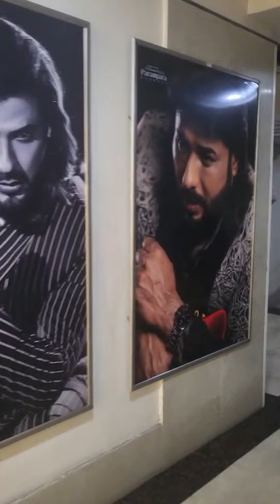My Clinic || Dr Debabrata Sen || Parampara Ayurved || Baidya Pariwar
Ayurvedacharya Dr Debabrata Sen ; Founder & Brand Owner of Parampara Ayurved & Baidyas Pariwar ; The Royal Traditional Ayurvedic Family of India.
About Ayurvedacharya Dr Debabrata Sen :-
Hailing from a lineage steeped in the rich tradition of Ayurvedic healing, Ayurvedacharya Dr Debabrata Sen stands as a beacon of wisdom and expertise in the realm of holistic health and wellness. As the successor to the esteemed royal family physicians of the Tagores, including the renowned Kaviraj Devendranath Sengupta (Great Forefather of Ayurvedacharya Dr Debabrata Sen) , Kaviraj Dharanindranath Sengupta (Forefather of Ayurvedacharya Dr Debabrata Sen), and Kaviraj Netai Chandra Sen (Father of Ayurvedacharya Dr Debabrata Sen),
Ayurvedacharya Dr Debabrata Sen carries forward a legacy of healing that spans generations.
Driven by a profound curiosity and a deep-seated reverence for ancient healing practices, Ayurvedacharya Dr Debabrata Sen embarked on a journey into the world of Ayurveda early in his life. His rigorous academic pursuits equipped him with a thorough understanding of Ayurvedic principles, diagnostic methodologies, and treatment modalities, laying the foundation for his illustrious career.
However, Ayurvedacharya Dr Debabrata Sen's expertise extends far beyond mere theoretical knowledge. He is revered for his compassionate approach to patient care, characterized by a keen understanding of individual needs and a commitment to holistic healing. Through years of clinical practice, Ayurvedacharya Dr Debabrata Sen has touched the lives of countless individuals, guiding them towards optimal health by addressing the root causes of their ailments and restoring balance to their bodies.
In addition to his role as a practitioner, Ayurvedacharya Dr Debabrata Sen is a dedicated educator and advocate for Ayurveda. He has tirelessly worked to disseminate the wisdom of Ayurveda through seminars, workshops, and publications, empowering others to embrace this ancient science for their well-being.
As the visionary founder of Parampara Ayurved, Ayurvedacharya Dr. Debabrata Sen continues to inspire and guide individuals on their quest for holistic wellness. Through his YouTube channel, writings, and public engagements, he shares invaluable insights, practical tips, and timeless wisdom from the Ayurvedic tradition, making ancient healing accessible to all.
Ayurvedacharya Dr. Debabrata Sen's unwavering commitment to upholding the principles of Ayurveda while adapting them to contemporary lifestyles has earned him widespread respect and recognition. He remains steadfast in his mission to promote health, harmony, and vitality through the timeless teachings of Ayurveda, ensuring that the legacy of healing continues to thrive for generations to come.
Ayurvedacharya Dr. Debabrata Sen stands as a beacon in the realm of traditional Ayurveda, holding a Bachelor of Ayurvedic Medicine & Surgery (B.A.M.S) degree from the esteemed University of Calcutta. His journey is marked by a series of accolades and recognitions, each testament to his unwavering dedication and significant contributions to the field.
Ayurvedacharya Dr. Debabrata Sen has been felicitated by several national and international organizations for his significant contributions as a Traditional Ayurvedist.
He has been felicitated by the esteemed Jadavpur University for his remarkable work on “Ayurvedic Drug Development Research”.
He has been titled “APARAJITO DEBABRATA” as the one who can never be defeated Felicitated By Rajib Gandhi Memorial Ayurvedic Medical College & Hospital, W.B, W.B University of Health Science.
He has received the “DHANWANTARI AWARD” felicitated by Ayurvedic Doctors Forum, W.B
In Collaboration with Central Ayurveda Research Institute Under CCRAS, in a Symposium on the Retrospective & Prospective Approach of Ayurveda at Central Ayurveda Research Institute, Kolkata.
He has also been felicitated with “CHARAKA SAMMANA AWARD” presented by Professor P.K. Prajapati-Hon'ble Vice-Chancellor, Dr. Sarvapalli Radhakrishnan Ayurved University for his outstanding contribution in the field of Bengal 'Parampara' of Ayurveda Organized by Paschimbanga Ayurved Chikitsak Samity & Government Ayurvedic Doctors' Association, National Seminar at National Library, Alipore, Kolkata.
Additionally, being honored as “TIMES MAN OF THE YEAR” by the esteemed Times Group consecutively for three years further underscores Ayurvedacharya Dr. Debabrata Senexemplary leadership and influence in the field.

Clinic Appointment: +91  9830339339